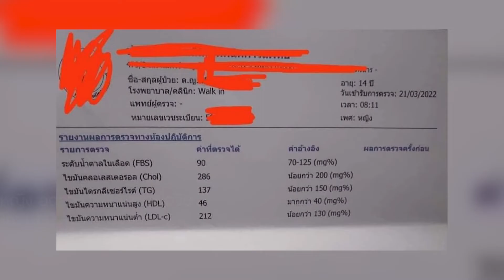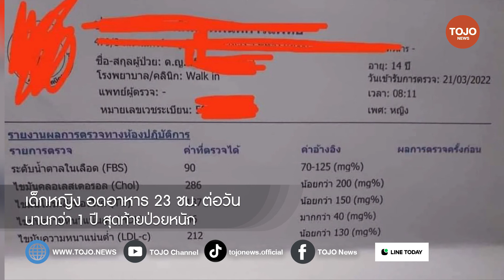เด็กหญิง อดอาหาร 23 ชม. ต่อวัน นานกว่า 1 ปี ผอมติดกระดูก สุดท้ายป่วยหนัก ผลเลือดวิกฤต | TOJO NEWS